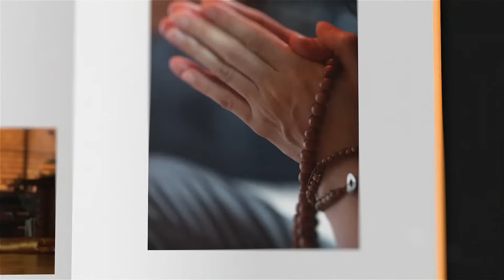108배는 한국에만 있다 나라마다 다른 절하는 방식 | 전설 따라 삼천리 광우스님의 생활 속의 기도법 통합 21회 전설 설화 이야기 문화 명당 사찰 법문 기도처 소원성취 108배